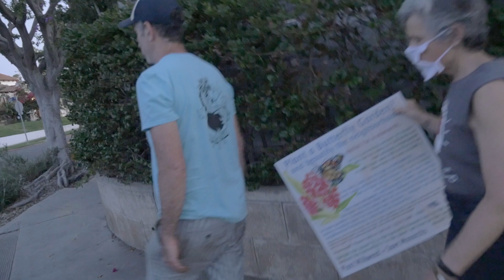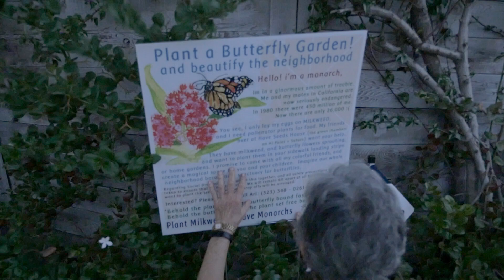Butterfly Fellow: Diane, our first fellow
Have Seeds Home is happy to announce our first
Butterfly Fellow in our neighborhood initiative to grow sanctuary spaces for Monarch Butterflies, who only lay their eggs on Milkweed.  Thank You!